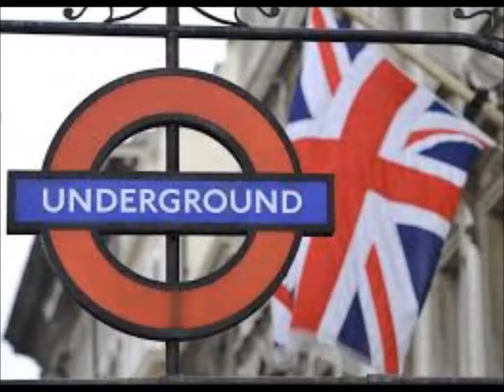Underground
LYRICS -
I KNOW A PLACE

IF YOU'RE AFRAID DON'T BE CAUSE YOU'LL SEE
A PLACE BEYOND YOUR DREAMS THE IN SCENE

ONCE YOU'RE DOWN THERE
YOUR MIND WILL TEAR

IT'S A PLACE WHERE THERE'S NO BOUNDS
HATE AND WAR DON'T MAKE SOUND
IT'S A PLACE TEN MILES UNDER THE GROUND

I'M GOING TO STAY HERE
IT'S SAFE AND I DON'T CARE
ABOUT ALL THE THINGS WRONG
WITH THE WORLD ABOVE GROUND

YOU'LL SEE FRIENDS THERE
FRIENDS WHO JUST STARE

IF YOU'RE ALONE THERE DON'T CARE
YOU'LL STILL BE SAFE THERE FROM YOUR CARES

THEY ALL MEET THERE
COOL CATS AND SQUARES

IT'S A PLACE WHERE THERE'S NO SOUND
AND WHERE TRUE PEACE IS FOUND

IN THE WORLD ABOVE GROUND